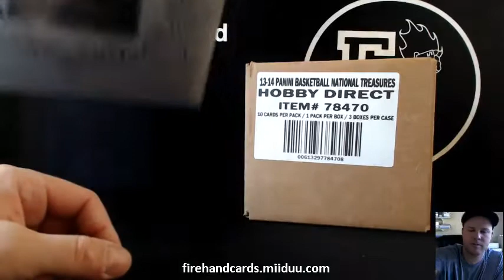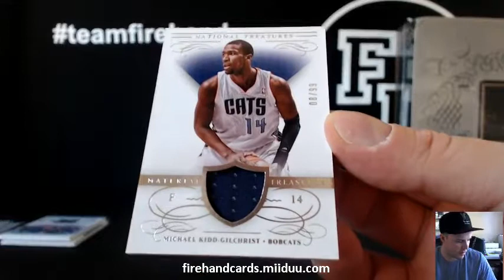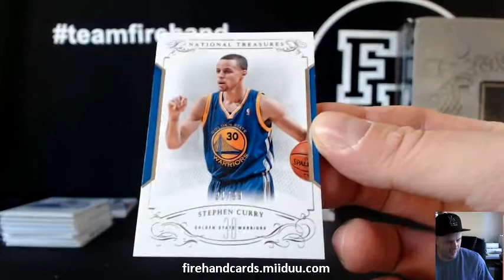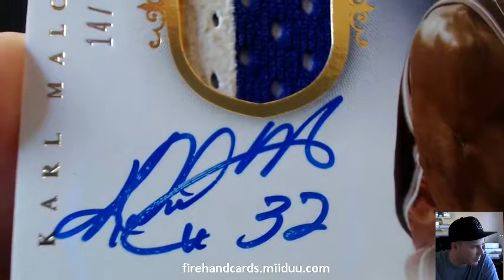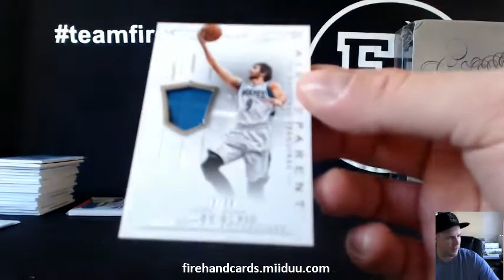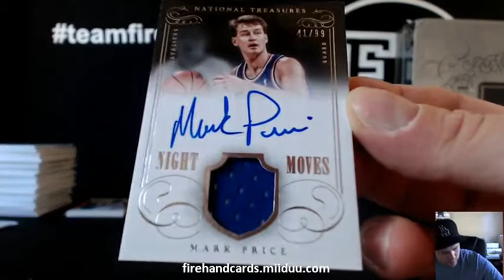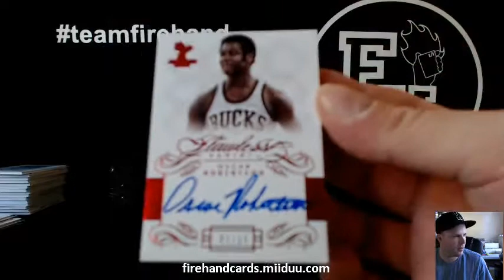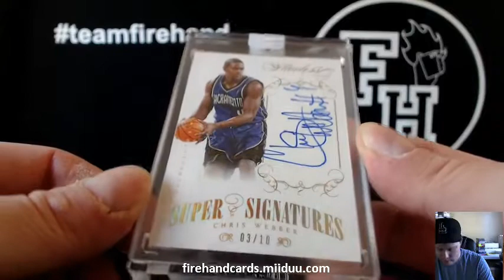Flawless and National Treasures Basketball 4 Box Break ~ 10/26/14